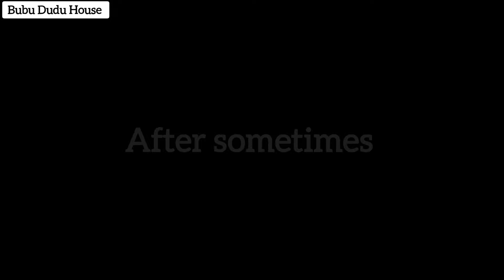Bubu Got Cute Punishment 😍 By Dudu 😂😂 | Funny Video Just for fun 😄 | End Was Epic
Check it out all Episode and if you like our videos so like the video and don't forget to subscribe my channel & one subscribe gives us motivation to create more videos for you 😊 guys.